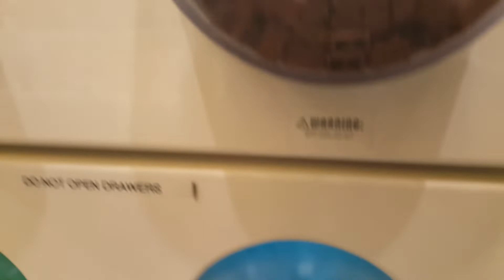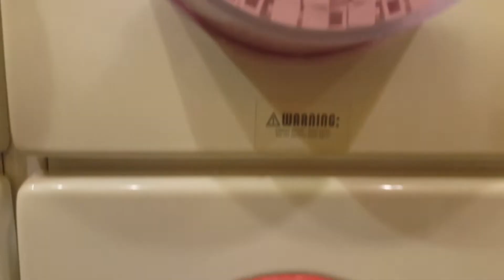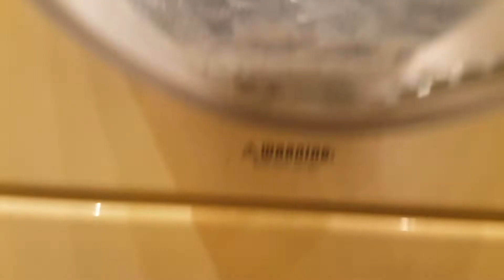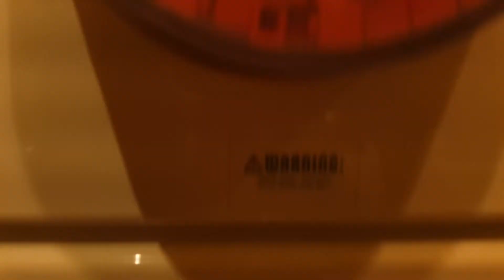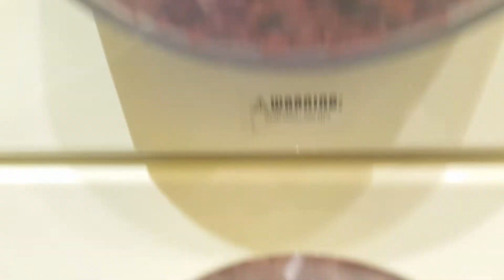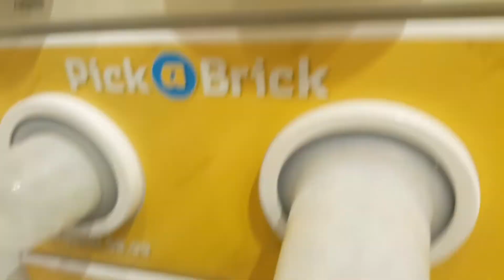The LEGO Store Chandler PAB Wall 2019-09-30